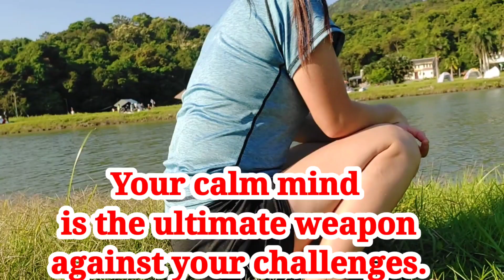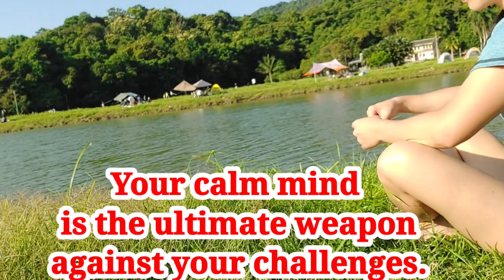Outdoor activity / Picnic time